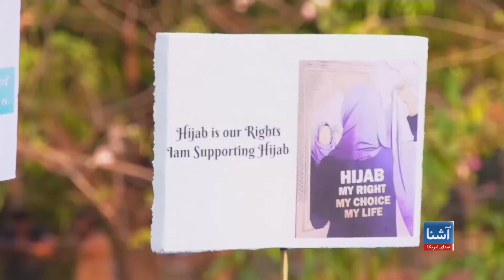منع پوشیدن چادر در مکاتب جنوب هند سبب اعتراضات مسلمانان شد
پس از آن که مکاتب در ایالت کرناتکای هند پوشیدن چادر را منع کرد،‌ مسلمانان در جنوب این کشور به جاده‌ها برآمده و در اعتراض به این تصمیم دست به تظاهرات زدند. این اقدام، هراس را در میان جوامع اقلیت‌ها در مورد آنچه آنان آنرا بدرفتاری روز افزون زیر حکومت ملیگرای هندوی نرندرا مودی،‌ صدر اعظم این کشور می‌خوانند، افزایش داده است.